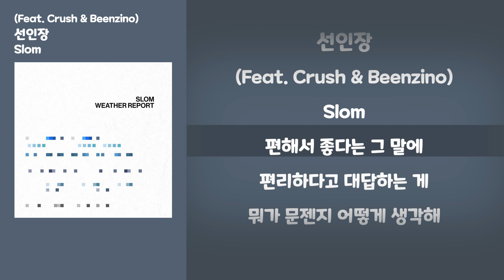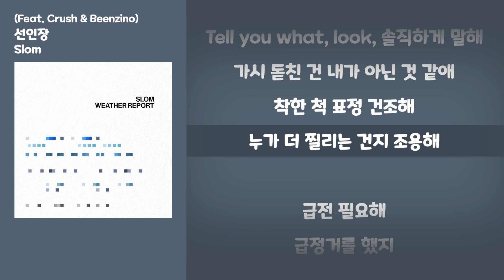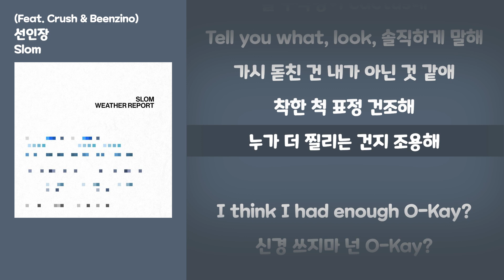선인장 (Feat. Crush & Beenzino) - Slom 가사 (lyric)